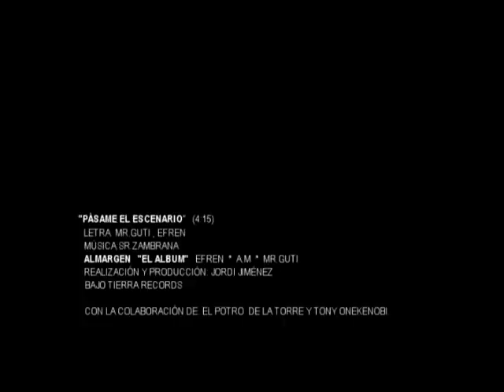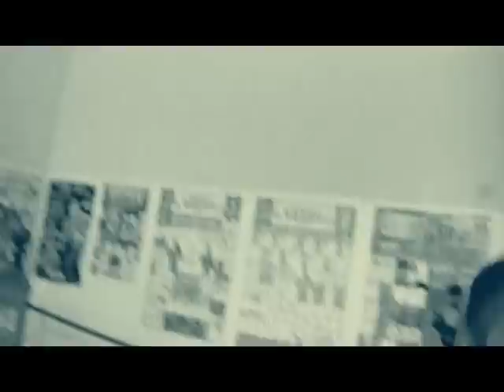Videoclip: Al margen - pásame el escenario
Videoclip del tema "pásame el escenario" del grupo Al margen. Incluido en el disco debut del grupo llamado "El álbum".